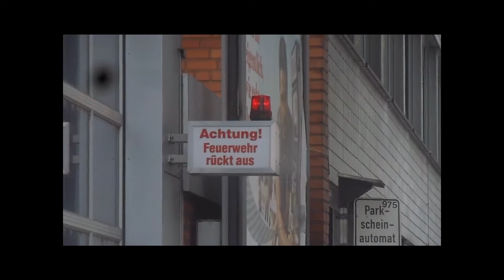Kerstspecial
Kerstspecial, fijne feestdagen namens Ties en Marcel!

Filmed by: Ties

©112 Limburg, Worldwide emergency responses

Santa's Workshop, North Pole, 25 December 2014